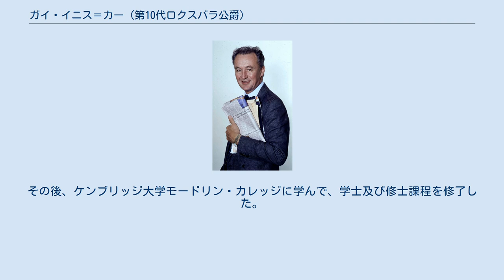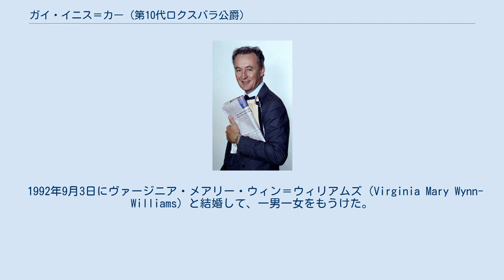ガイ・イニス＝カー (第10代ロクスバラ公爵)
第10代ロクスバラ公爵ガイ・デイヴィッド・イニス＝カー（英語: Guy David Innes-Ker, 10th Duke of Roxburghe、1954年11月18日 - 2019年8月29日）は、イギリスの貴族。
 第9代ロクスバラ公爵と後妻マーガレット・エリザベス・マコーネル（Margaret Elizabeth McConnel、1983年没、フレデリック・マコーネル陸軍大尉の娘）との長男として生まれた。
 イートン校に入校したのち、サンドハースト王立陸軍士官学校に進学した。
1974年にブルーズ・アンド・ロイヤルズ連隊付中尉を拝命している。
同年に父の死去に伴って、ロクスバラ公爵を継承した。
その後、ケンブリッジ大学モードリン・カレッジに学んで、学士及び修士課程を修了した。
 2019年に一族の居城フロアズ城で病没、爵位は長男チャールズが相続した。
 1977年9月10日にジェーン・メリエル・グローヴナー（Jane Meriel Grosvenor、1953年2月8日生まれ、第5代ウェストミンスター公爵の次女）と結婚して、二男一女をもうけた。
 1992年9月3日にヴァージニア・メアリー・ウィン＝ウィリアムズ（Virginia Mary Wynn-Williams）と結婚して、一男一女をもうけた。